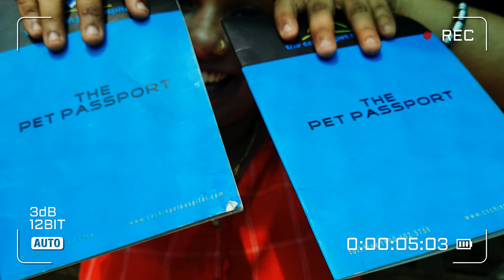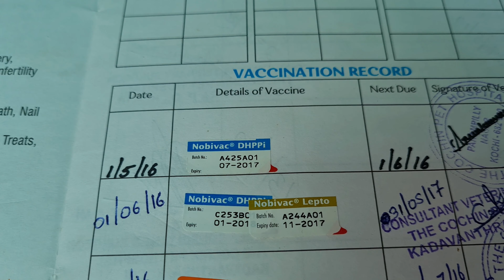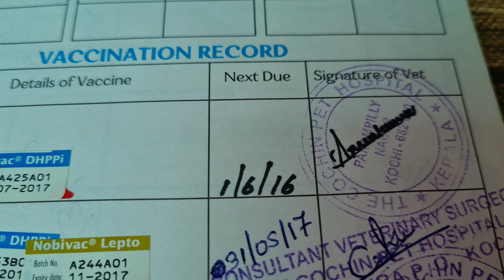വാക്‌സിൻ എടുത്തോ ? Puppy Vaccination | Labrador Viddeos | Pet Vlog Malayalam | Dog Vaccine Schedule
Hello guys , today we are back with an informative video , yes. vlogger aswani is explaining all about puppy vaccination. The most important thing for your puppy is health and if you wish your puppy needs a healthy life do vaccination properly for diseases like canine parvo virus , canine distemper,dog flu,rabies,adeenovirus,lyme's disease,kennel cough,influenza,hepatitis and leptospirosis.
All these are life threatening illness for dogs and they need active immunization to prevent them.
So do watch the video and get your puppy vaccinated in time .